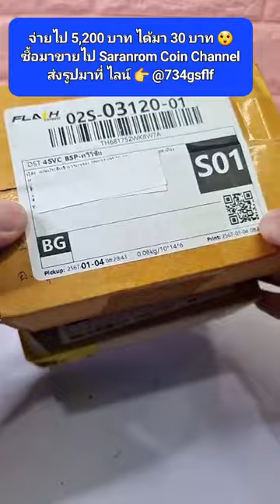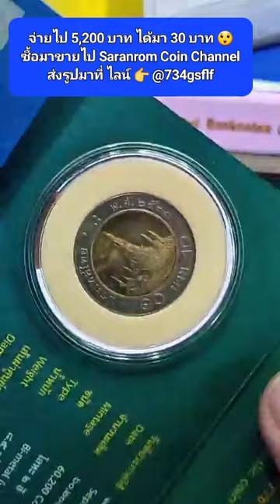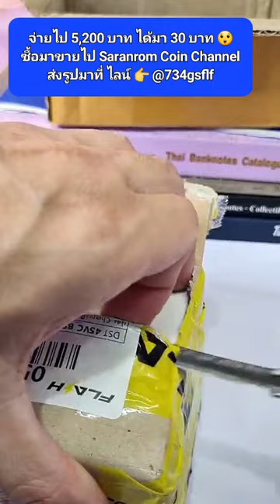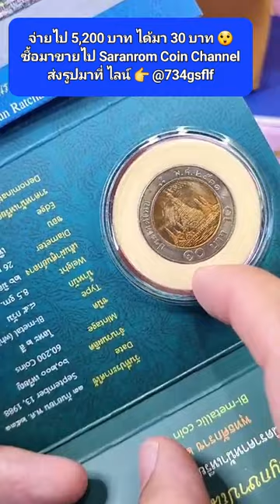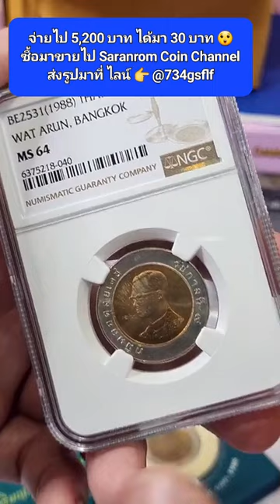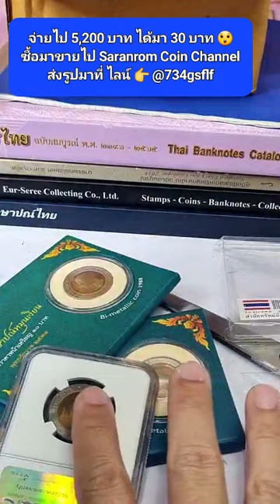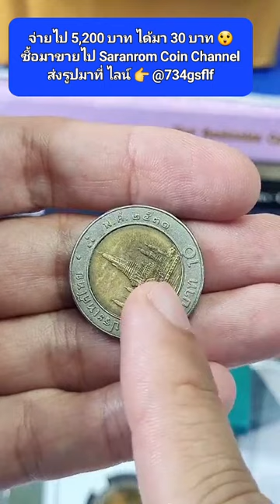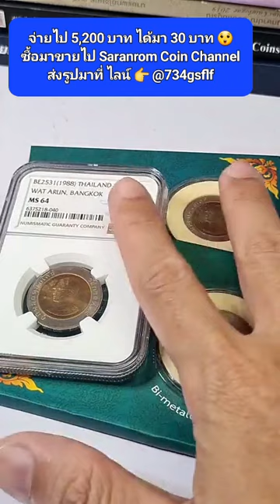ซื้อขายจริงต้องมีรีวิว​ จ่าย​ 5,200 บาท​ ได้มา​ 3 เหรียญ​